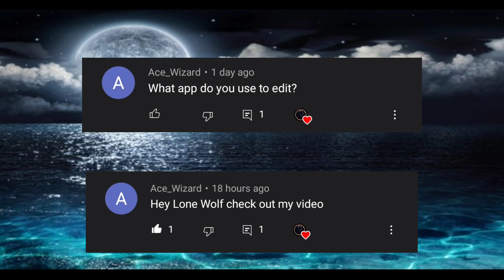Zooba - Wheel of Fortune - Solo Full #2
Heya guys 👋
This is the second episode of the Zooba wheel of fortune :  you'll see some q&a at the beginning of the video and then a full solo gameplay with character and items picked randomly by using the wheel of fortune
I hope you all will enjoy the content 🍀

I'll be releasing other videos of the same kind in the near future 😉😁

🔹Unknown Brain - Dancing On The Moon (ft Luke Burr)